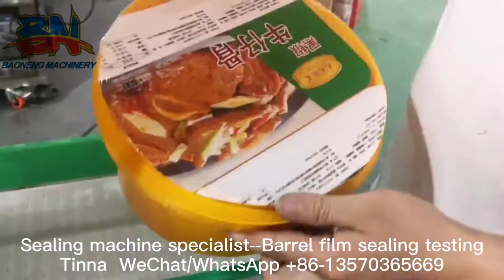Automatic Barrel Sealing Machine, Top-Quality Bottle Heat Sealing Machine From Baoneng Factory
Barrel sealing machine, Automatic bottle sealing machine,  top-quality bottle/cup/tray heat sealing machines from Guangzhou Baoneng Machinery in China.
Before buying a new filling packaging equipment, make sure to consider what it will do for your business. Some machines have a variety of different functions, which will help you get the most out of them. You may also want to consider the price and lead time.
A filling packaging equipment is a vital piece of equipment in a business and is an essential tool for safe filling packaging. The price and quality of each machine vary, but the main criteria for purchase is your company's needs. A variety of filling packaging equipment manufacturers sell different machines and have different prices and technology levels. You'll need to know which kind of filling packaging equipment is right for your business's needs. You can choose a machine that fits all of these criteria.